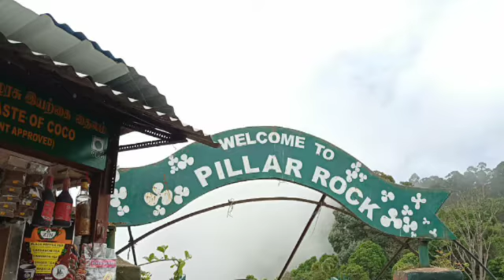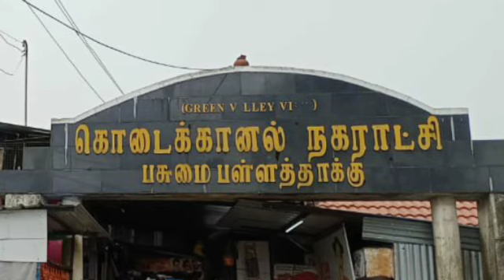kodaikanal tourist place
To get all our notification